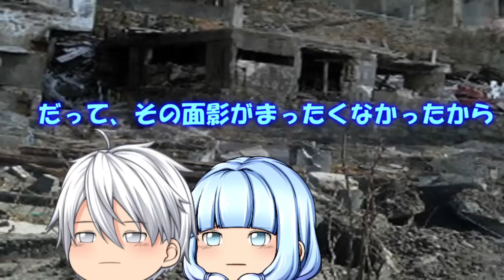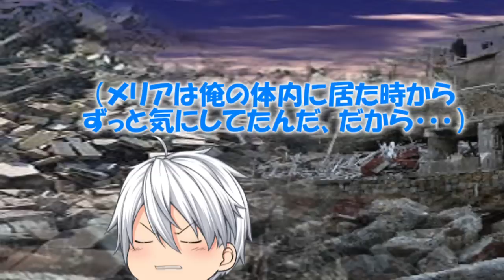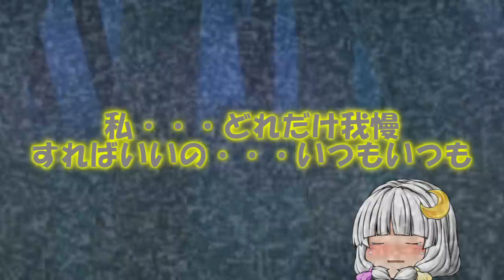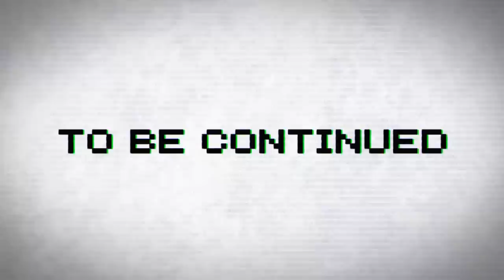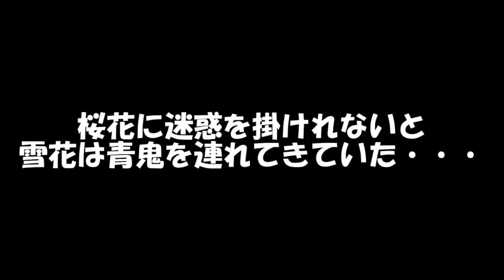専属神篇一幕～四神～5話「帰ってきた現世」